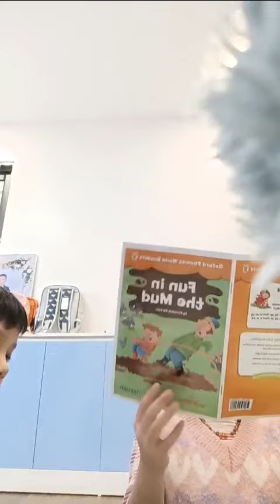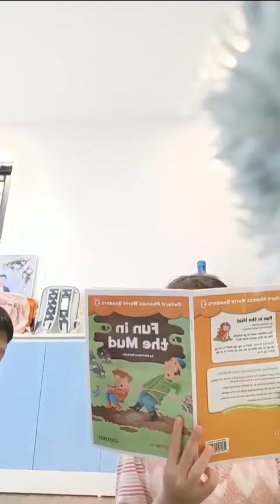Recording 5 Thảo Nguyên